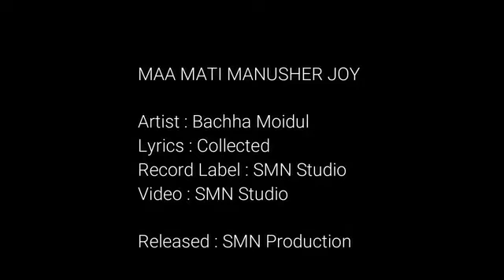TMC MD Jahir My Love TMC 💓